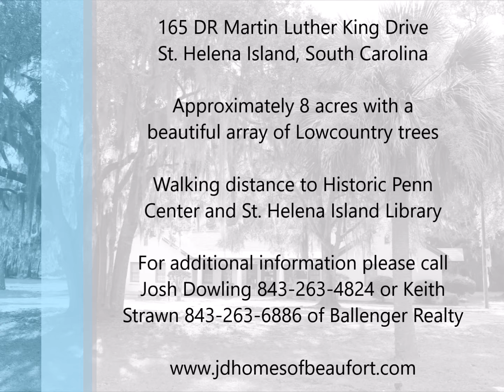165 Martin Luther King Drive, St. Helena Island, South Carolina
Come home to this 8-acre homesite, which offers the essence of the St Helena Island, as well as close proximity to Historic Downtown Beaufort and also area beaches. St Helena Island is one of the Lowcountry's most picturesque barrier islands. Located less than 20 minutes from downtown Beaufort, as well as the popular beaches of Hunting Island State Park, this 8-acre homesite offers an abundance of wildlife. The homesite is located adjacent to the Penn Center, one of the state's most important historical landmarks, and one of only three nationally designated Historic Districts in South Carolina. This high and dry property does not require flood insurance. The possibilities are abundant on this spacious property, which ideal for those seeking a peaceful and tranquil lifestyle.

The Penn Center consists of 16 buildings, and for more than 150 years has had a pivotal role in dedicating to preserve the Gullah Geechee heritage and encourages visitors to partake and learn its historical significance. St Helena Island has an array of diverse amenities from local dining, unique shops, art galleries, working farms, and picturesque shrimp docks. Fort Freemont, the Chapel of Ease, and the state of the art St. Helena Branch of the Beaufort County Public Library all add to the charm and historical significance of this captivating island.

This homesite is a short drive to the popular and Historic Downtown Beaufort, the award winning community replete with fine dining, shopping, renowned art galleries, historical museums, and the Henry C. Chambers Waterfront Park. Another short ride from this homesite will take you to the quaint Town of Port Royal that has delightful shopping, dining, and beach access. Another convenience of this homesite location is its proximity to Hunting Island, a 5,000 acre secluded semitropical barrier island that has approximately 4 miles of beaches, a large lagoon, and incredible wildlife views.

This material is based upon information which we consider reliable but because it has been supplied by third parties, we cannot represent that it is accurate or complete and it should not be relied upon as such. This offering is subject to errors, omissions, change of price or withdrawal without notice.